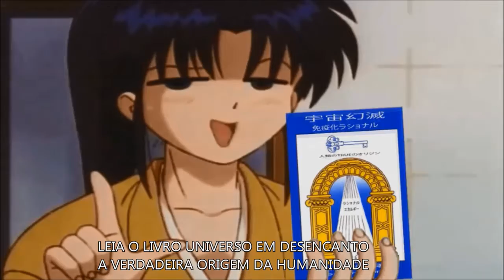DIVULGAÇÃO DE CULTURA RACIONAL EM JAPONÊS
Divulgação do livro Universo em Desencanto em japonês com legenda.